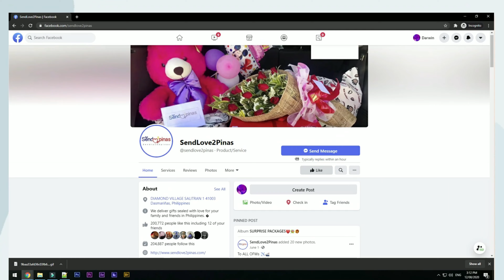Ginulat si Mother ng Kanyang Anak sa Bonggang Pasurpresa! 😍❤💖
Ginulat naman talaga si Nanay Winnifrieda ng Kanyang pinakamamahal na Anak na Si Mam Nelma sa Bonggang Pa Birthday Surprise nito para sa kanya! Talaga namang sobrang Happy ni Mother at lubos ang pasasalamat nito sa kanyang anak! Halina at panoorin natin ang reaksyon ni Nanay Winnifrieda dito lang sa SendLove2pinas!!! 😍😍❤❤💖💖💕💕🥰🥰😘😘

Sending Love from HongKong to Pinas 🇵🇭

To: Winnifrieda Rosendo
From: Nelma Choresca

SendLove2pinas delivered FoodForHer as follows

🎈Arranged Balloons
🍕Giant Pizza or 4boxes of Pizza
🍫1Bucket Chocolates worth 2K

SPECIAL MESSAGE:

HAPPY HAPPY 60TH BDAY MAMA I WISH NA SANA BIGYAN KAPA NI LORD NG MAS MAHABANG BUHAY NA MAKASAMA NMIN AT NG IYONG MGA APO .AND ALWAYS GOOD HEALTH  SANA NGAYONG BDAY MU NAPASAYA KA NAMIN SA AMING MUNTING SURPRESA HINDE MAN AKO SHOWIE NA ANAK ALAM MUNG MAHAL NA MAHAL NMIN KAYO NI PAPA AT SUBRANG PROUD KAMI NA KAYO UNG AMING NAGING MAGULANG THANKYOU SA PAGIGING MABUTING INA SAMING MAGKAKAPATED AT PAGIGING MABUTING LOLA SAYONG NGA APO THANKYOU SA LAHAT NG SACRIFICE PARA SATING PAMILYA ...PARA SAMIN IKAW ANG SUPER MAMA NAMIN AGAIN MAMA HAPPY HAPPY 60TH BDAY WE LOVE YOU SO MUCH MOTHER..FROM:TATZ AND JHOE

HOW?!

Thanks!
Spread Love! 💕